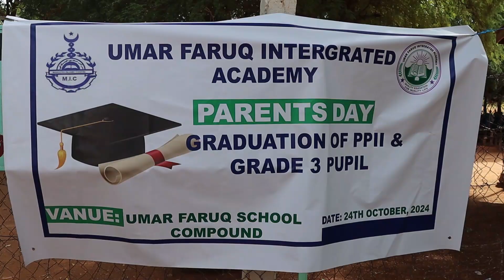Qaybta 2Aad ee bandhigga ardayda iskoolka Cumar faaruuq Integrated academy Mashaa Allah